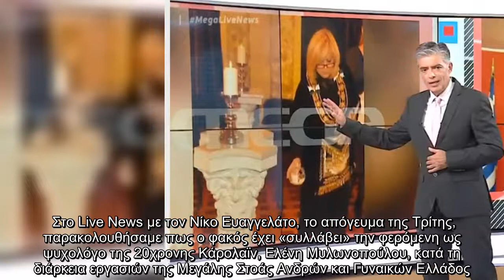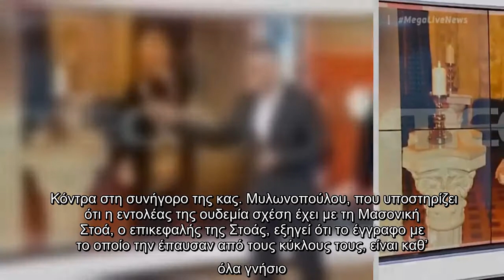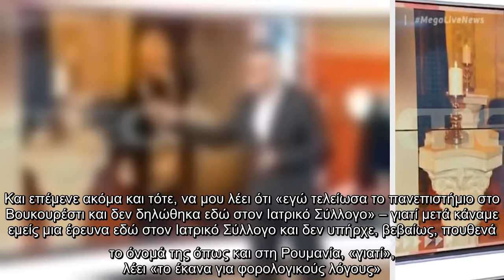Live News: Όταν η «ψυχολόγος» της Κάρολαϊν έμπαινε στη Μασονική Στοά